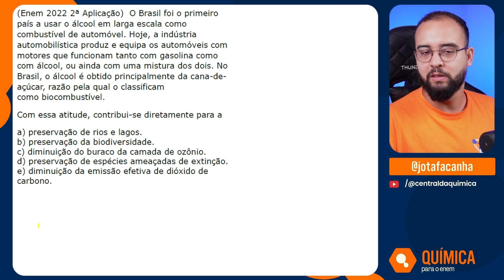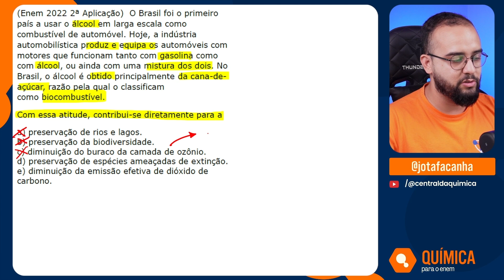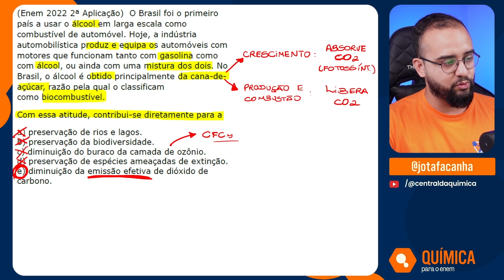ENEM 2022 PPL | O Brasil foi o primeiro país a usar o álcool em larga escala como combustível de aut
Meu Instagram: @jotatafacanha

(Enem 2022 2ª Aplicação)  O Brasil foi o primeiro país a usar o álcool em larga escala como combustível de automóvel. Hoje, a indústria automobilística produz e equipa os automóveis com motores que funcionam tanto com gasolina como com álcool, ou ainda com uma mistura dos dois. No Brasil, o álcool é obtido principalmente da cana-de-açúcar, razão pela qual o classificam como biocombustível.
Com essa atitude, contribui-se diretamente para a
a) preservação de rios e lagos.
b) preservação da biodiversidade.
c) diminuição do buraco da camada de ozônio.
d) preservação de espécies ameaçadas de extinção.
e) diminuição da emissão efetiva de dióxido de carbono.